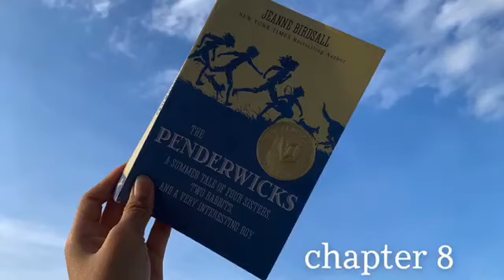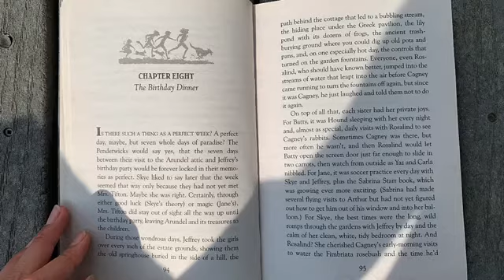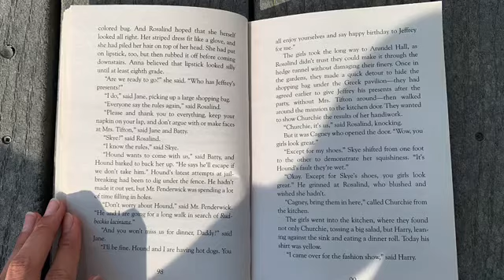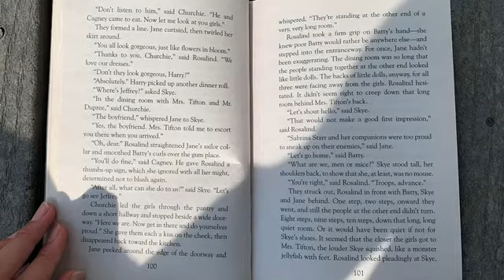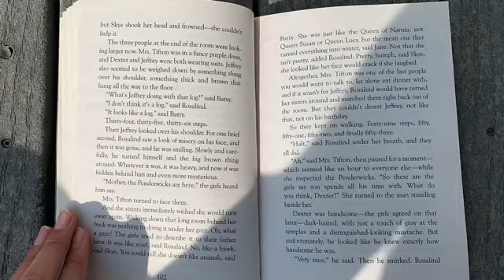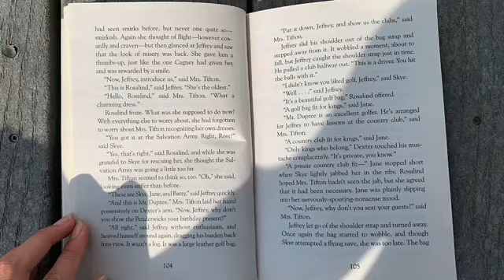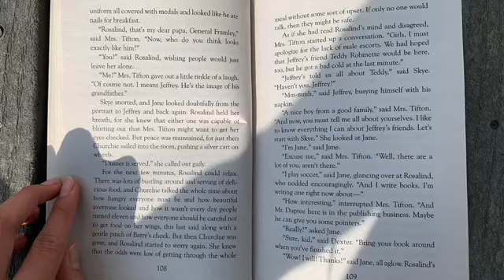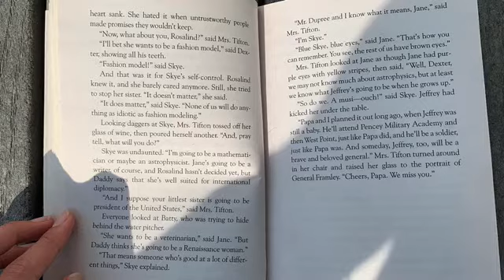The Penderwicks by Jeanne Birdsall (Chapter 8) - Read Aloud